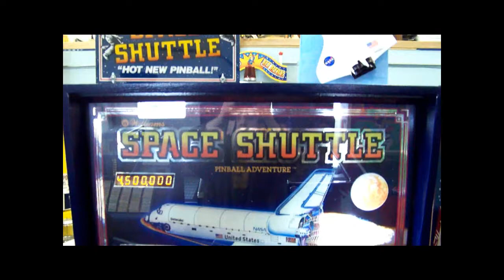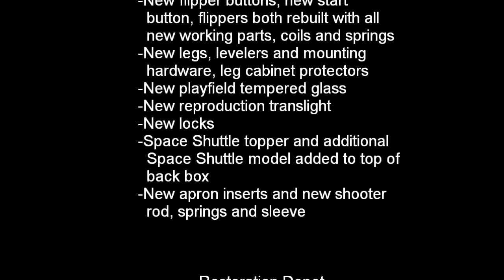Space Shuttle Pinball, fully restored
Restored by the Restoration Depot
590 salt Road, Webster NY